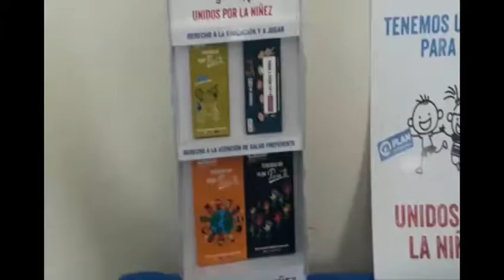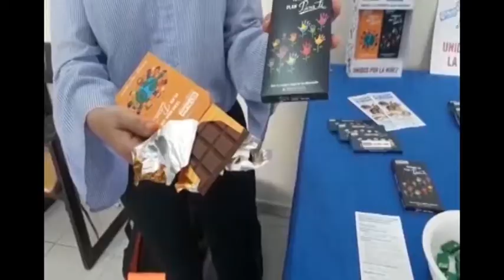Plan Internacional y Chocolates para Ti inician campaña para beneficiar a niños de escasos recursos